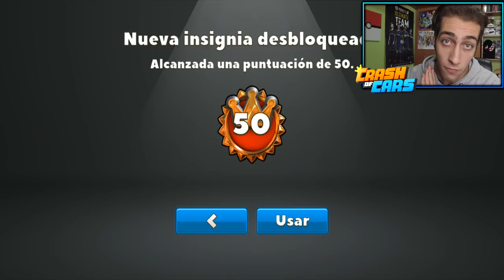ACTUALIZACIÓN NAVIDEÑA!!🎁VUELVEN LOS CARAMELOS!🍬 | CRASH OF CARS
YA ESTA AQUÍ NAVIDAD YA ESTAS AQUÍ LA NUEVA ACTUALIZACIÓN!!!😍 COCHE OCULTO NUEVO... LEGENDARIA NUEVA... Y MUCHO MÁS! LIKE LIKE LIKE
►CAMISETAS DE DAVIDKATO ►👕
► PARA JUGAR CON DAVIDKATO 01 ►